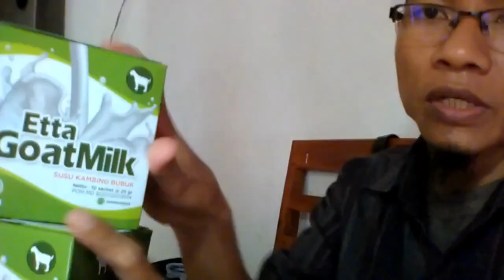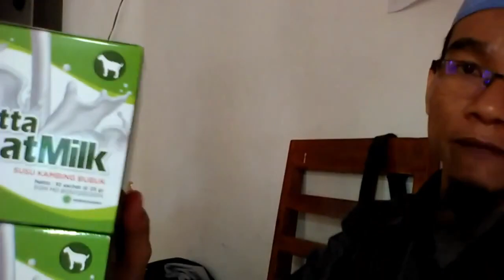Distributor susu kambing bubuk WA 081282707458